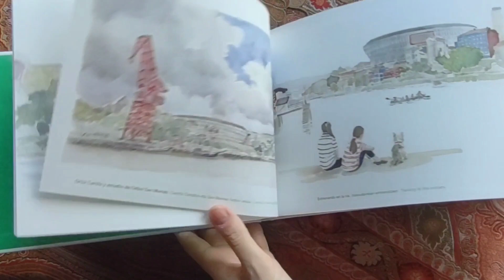Bilbao un paseo en acuarela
Libro de acuarelas de Bilbao, un  paseo recorriendo los lugares más emblemáticos de la villa